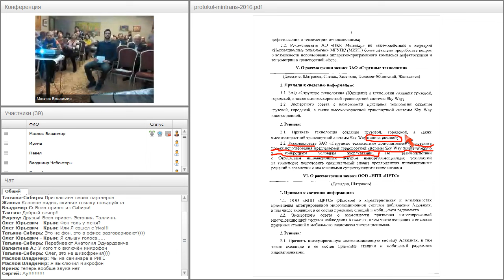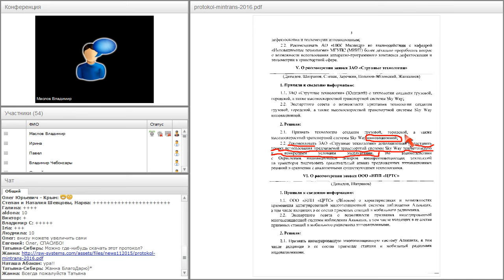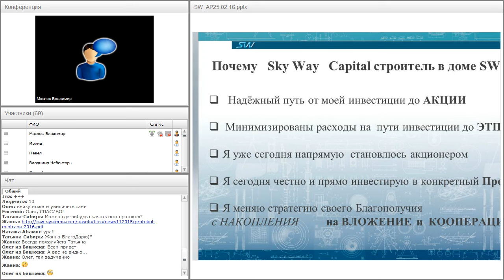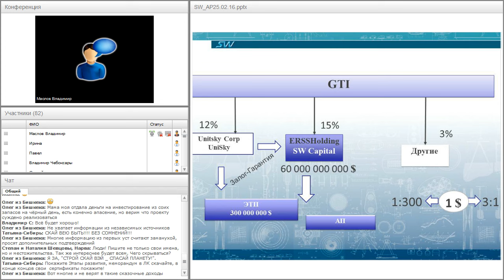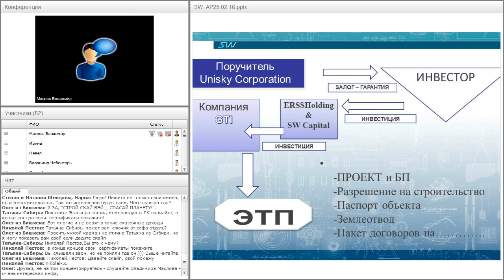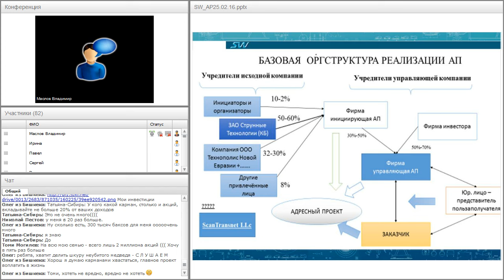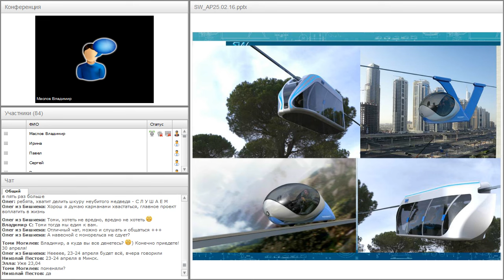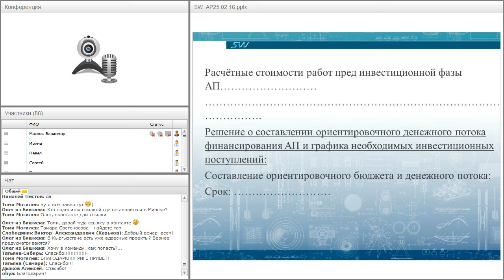Вебинар от 25.02.2016. Адресный проект и обоснование его привлекательности.